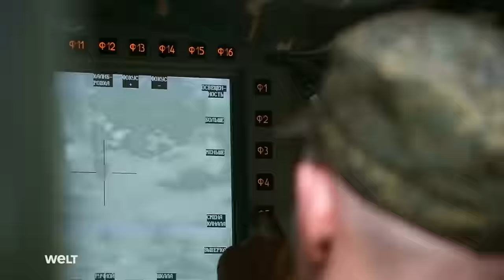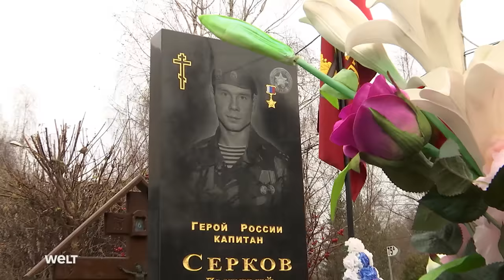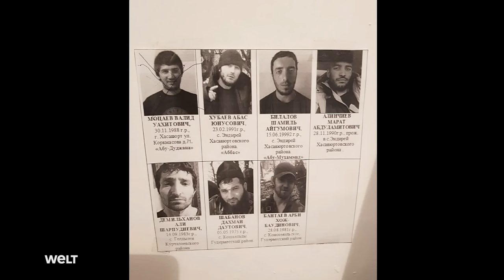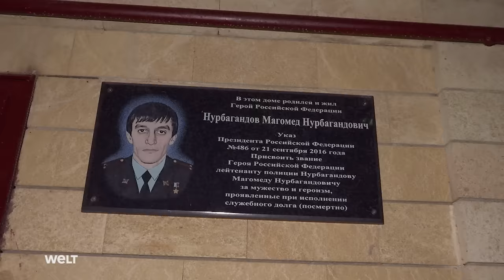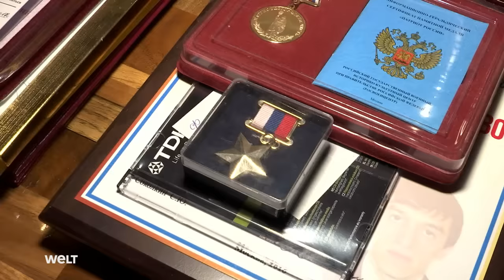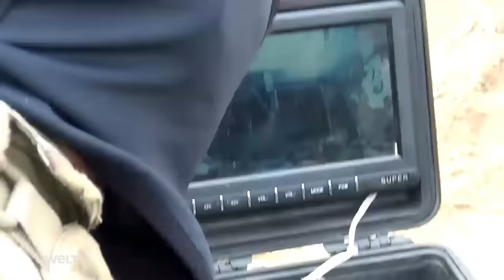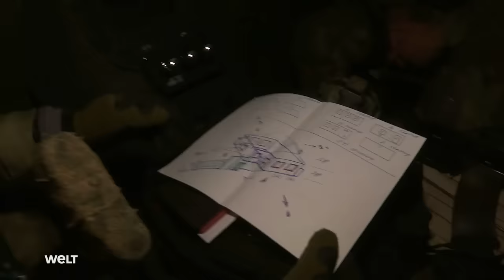DOKU: Die RUSSISCHE GARDE: Eliteeinheit im Antiterror-Kampf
Zur Russischen Garde gehören weit über einhundert unterschiedliche Einheiten. Viele von ihnen Eliteverbände, Anti-Terror-Truppen wie die deutsche GSG 9. Gut trainiert, hochmotiviert und modern ausgerüstet.

Die Krisenreaktionskräfte der Garde kämpfen vor allem in den russischen Kaukasusrepubliken gegen Terroristen. Häufige Einsatzorte sind Dagestan und Tschetschenien. Die Gegner der Garde sind radikale Islamisten oder gewöhnliche Verbrecher, die den Islam nur als Deckmantel benutzen.

Das Ziel der Russischen Garde ist, Terroristen aufzuspüren und auszuschalten, bevor sie Schaden anrichten können.
Die muslimisch geprägte russische Teilrepublik Tschetschenien wurde in zwei Kriegen zwischen 1994 und 2003 fast völlig zerstört. Radikale Islamisten wollten eine Abspaltung vom russischen Kernland. Nach den Kriegen lies Putin vieles wiederaufbauen. Doch noch immer gibt es unzählige Terroristen. Sie leben meist im Untergrund, agieren in kleinen Gruppen. Die Nachbarrepublik Dagestan ist ein ähnliches Wespennest. N24 hat die Anti-Terrorkräfte der Russischen Garde drei Monate im Nord-Kaukasus begleitet. Innenansichten aus dem Leben der beiden Eliteverbände SOBR und SKIF.